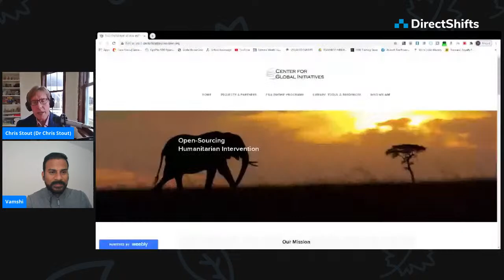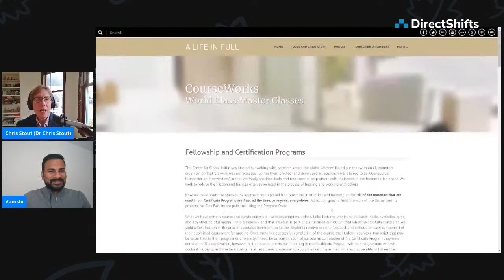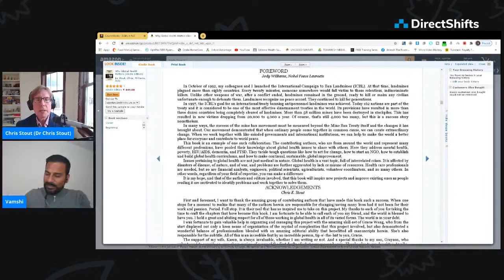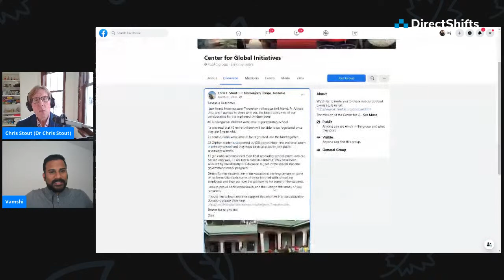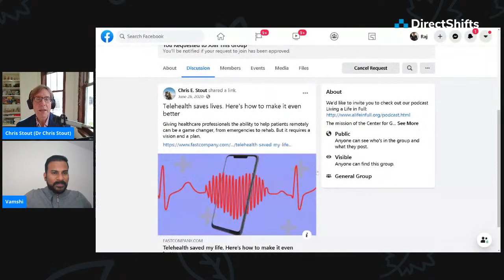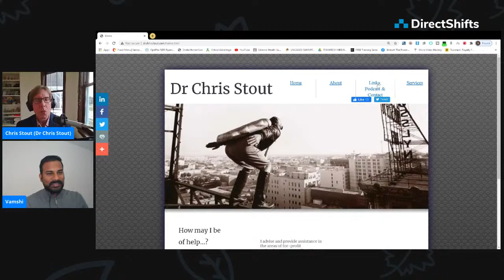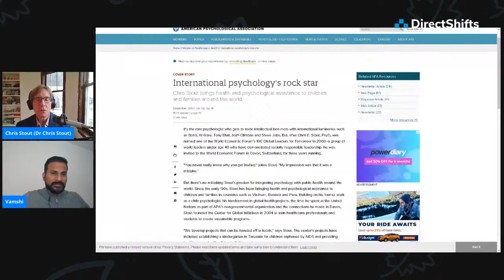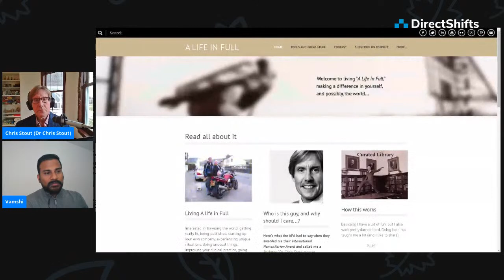The Life, Work, new Perspectives on Legacy | Dr. Chris Stout | Center for Global Initiatives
Tune in Live on Jan 19, TUE :1:30pm (CST) as our Coo Vamshikrishna gunukula Interviews Linkedin Influencer Dr. Chris Stout, who is a licensed clinical psychologist and has a diverse background in various domains. He is the Founding Director of the Center for Global Initiatives (CenterForGlobalInitiatives.org)

Dr. Stout is a Fellow in three Divisions of the American Psychological Association, past-President of the Illinois Psychological Association, and is a Distinguished Practitioner in the National Academies of Practice. He has published or presented over 300 papers and 30 books/manuals on various topics in psychology . . He’s traveled the world, published 38 books, won a wide range of accolades, including four additional doctorates (honoris causa), and invitations to TEDs, Davos, Renaissance Weekends…

He's been faculty in the University of Illinois' College of Medicine and Northwestern's Feinberg School of Medicine. He served at the UN and was appointed to the World Economic Forum's Global Leaders of Tomorrow and an Invited Faculty at Davos. He is the founder of GordianKnot, LLC, and is Emeritus VP of Clinical Research and Data Analytics at ATI.

Dr. Stout is a Fellow in the APA, past-President of the IPA, and is member in the National Academies of Practice. He is a best selling nonfiction author whose works have been translated into 8 languages. He has been awarded with 4 Humanitarian Awards and is in 3 Halls of Fame.

He has served as C/E/O/I/Officer. He has traveled to over 100 countries and founded a kindergarten in Tanzania. He is listed in TED-Founder Richard Saul Wurman’s “Who’s Really Who 1000: The Most Creative Individuals in America.” Purdue has named a scholarship in his honor.

He was noted as being "one of the most frequently cited psychologists in the scientific literature" in a study by Hartwick College. He is the 2004 winner of the American Psychological Association's International Humanitarian Award, the 2006 recipient of the Illinois Psychological Association's Humanitarian Award, the 2008 recipient of the Psychologists for Social Responsibility's Humanitarian Award, and the 2009 winner of APA's Division on International Psychology's Outstanding Psychologist Award.

He has served as Chief of Psychology, Director of Research, and Senior VP of an integrated behavioral healthcare system during a 15 year tenure. He served as Illinois' first Chief of Psychological Services for the Department of Human Services/Division of Mental Health-having made him the highest ranking psychologist in the State of Illinois and a committed reformer of psychology within the governmental setting. He also served as Chief Clinical Information Officer for the State's Division of Mental Health in 2004-a Cabinet-level position. He is the first psychologist to have an invited appointment to the Lake County Board of Health